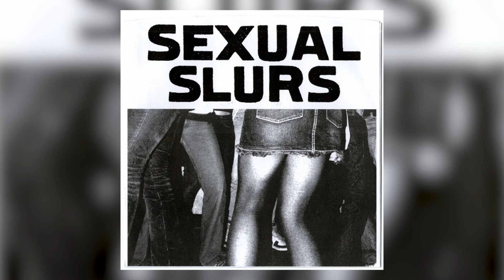The Way It Is With You - Sexual Slurs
Track 05 from Sexual Slurs' self-titled (2007)